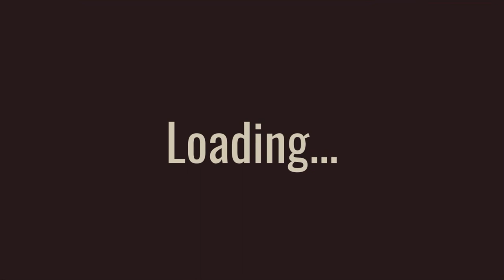WESO.DREAMERS 😳 ( DOORS )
We are just family having fun being us
Also ( AKWARD WARNING!! )